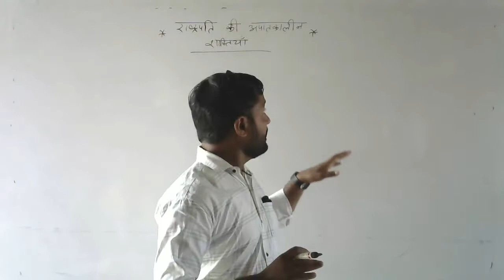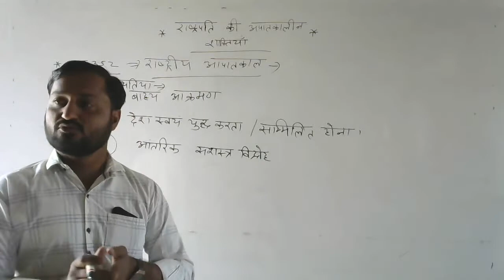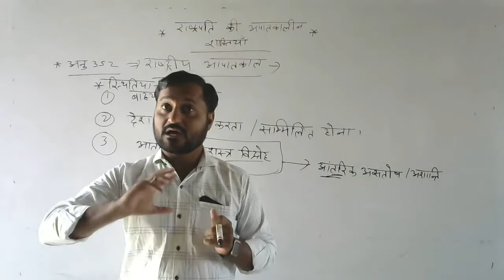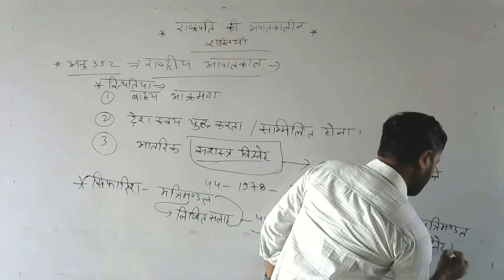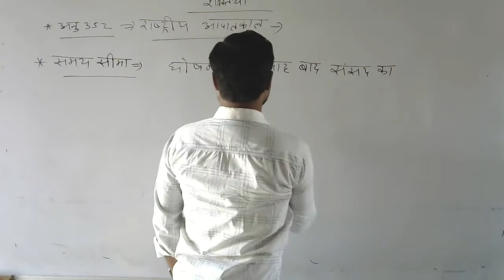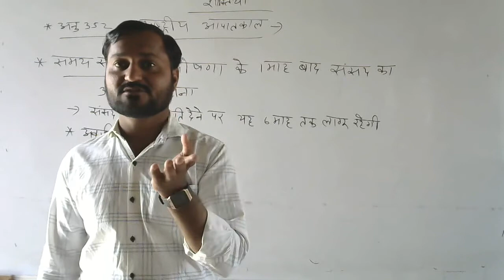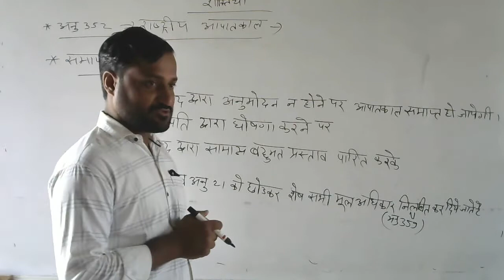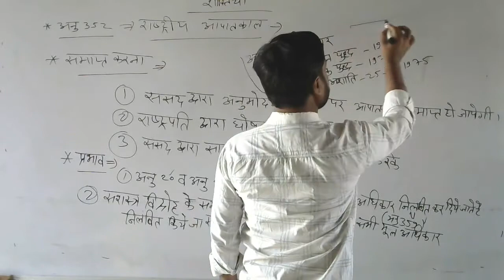राष्ट्रपति की आपातकालीन शक्तियां भाग-1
BA 1st Year Pol  Sci  Rashtrapati ki Apatkalin Shaktiya Parti 1